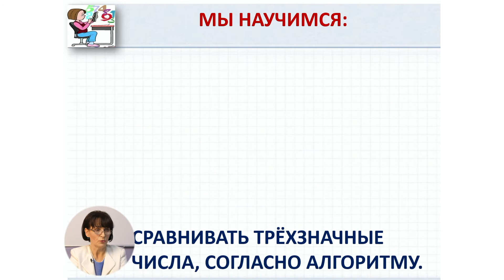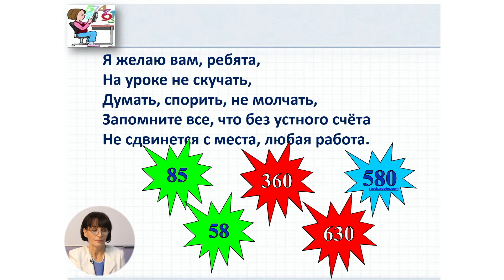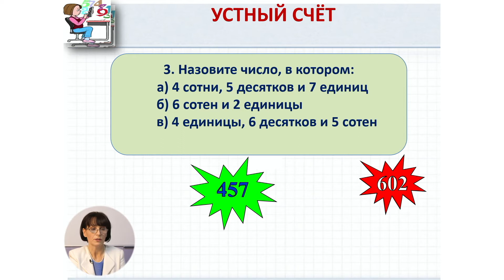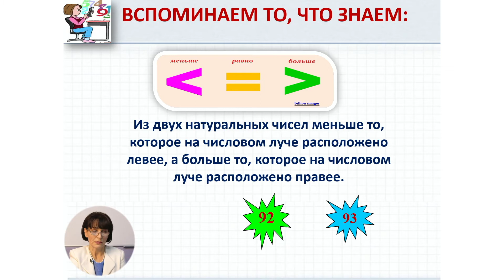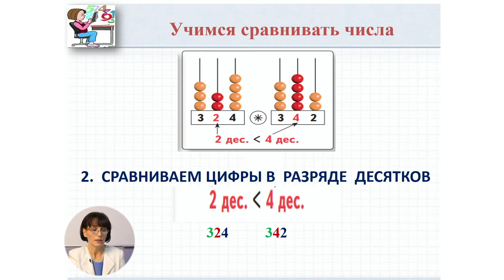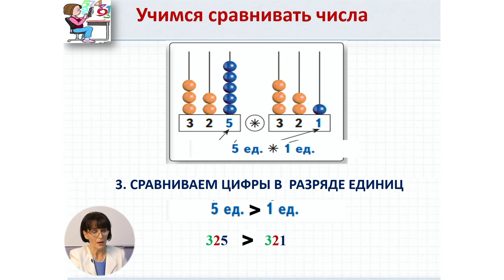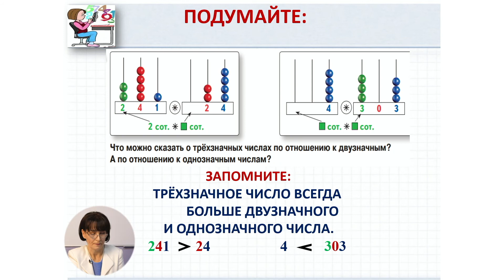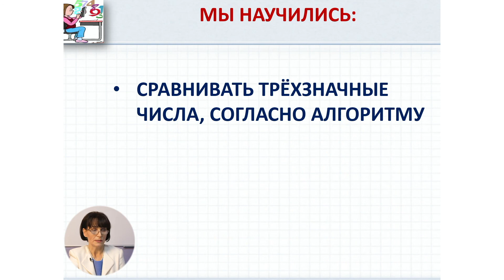Математика, 3-й класс, Сравнение натуральных чисел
Тема: Сравнение натуральных чисел
Учитель: Чекулаева Алла
Автор: Чекулаева Алла

   22 мая 2020 года Министерство образования, культуры и исследований Республики Молдова и Примэрия муниципия Кишинэу подписали Меморандум о совместной деятельности, касающейся расширения и улучшения качества обучения дистанционно, который облегчит доступ к образовательному процессу в соответствии  со статьей 128 ч.(6) Кодекса об образовании №152/2014.